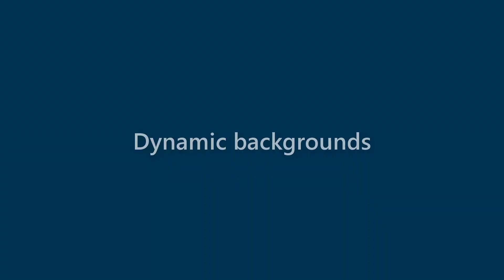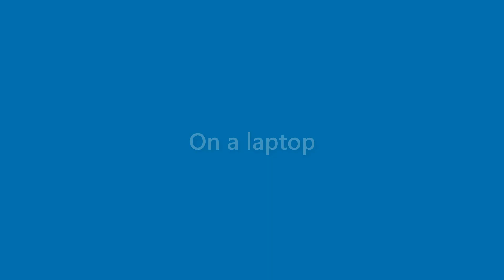Kaitlyn Herman - appearance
Name Look - Kaitlyn Herman - appearance. In this video we present "Kaitlyn Herman" name look and feel in various scenarios.
This video will cover:
How does "Kaitlyn Herman" look as a personal letterhead?
How does "Kaitlyn Herman" look on a business card?
How does "Kaitlyn Herman" look on a computer/laptop screen?
How does "Kaitlyn Herman" look with different background colors?
How does "Kaitlyn Herman" look with various fonts?